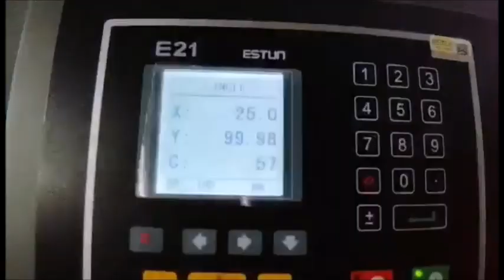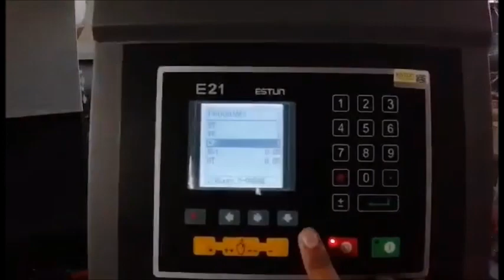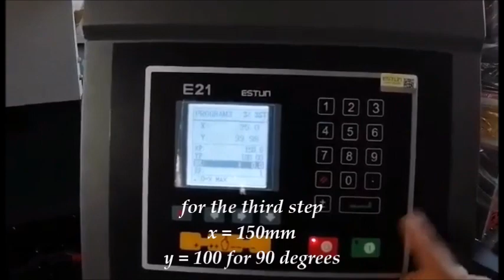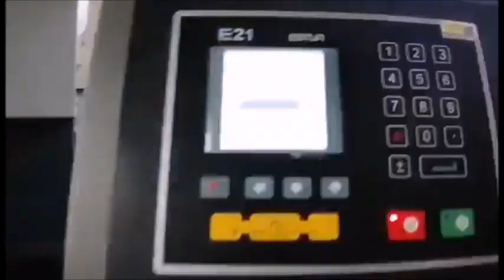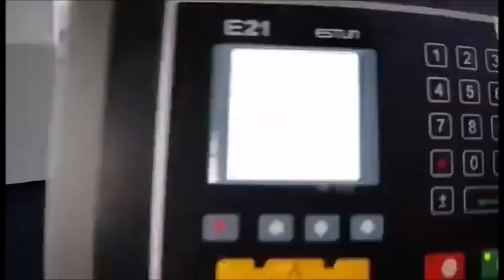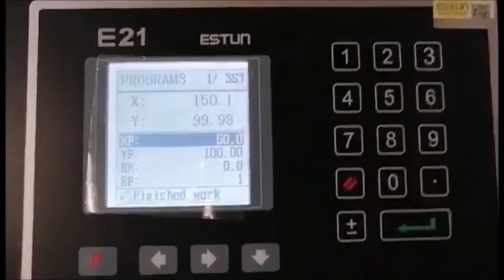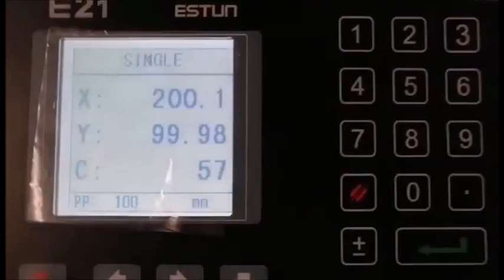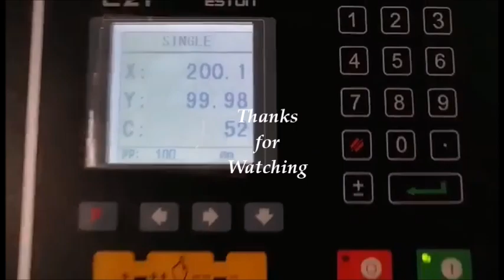Basic Tutorial for Estun E21 Controller for Pressbrake Machine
Programing of Estun E21 Controller for Pressbrake Machine